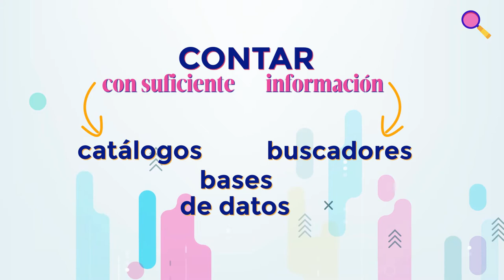Módulo 3. Producción científica: recursos, fuentes y divulgación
SPOC Bases metodológicas para la investigación - Módulo 3. Producción científica: recursos, fuentes y divulgación
Bases metodológicas para la investigación científica
Presentación del SPOC a cargo del profesor responsable.